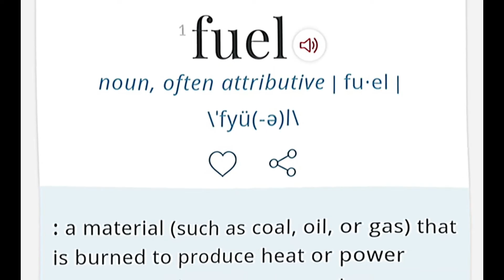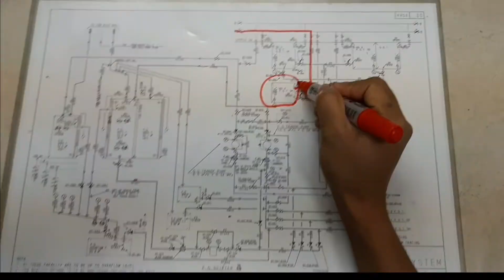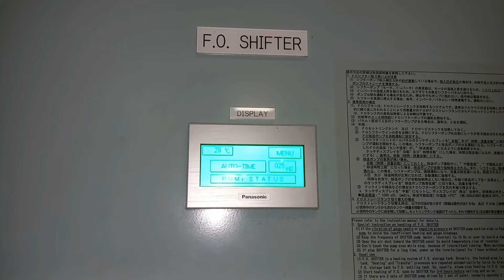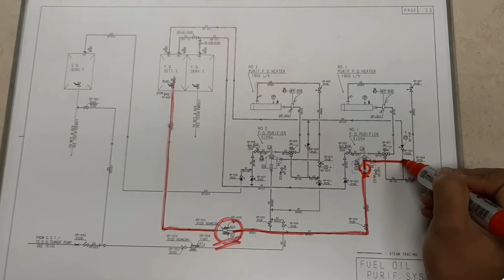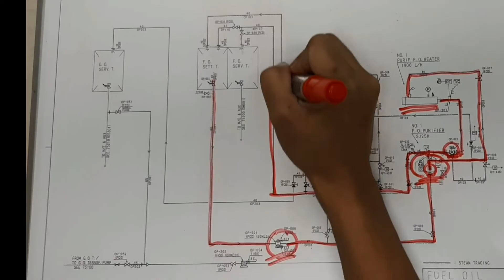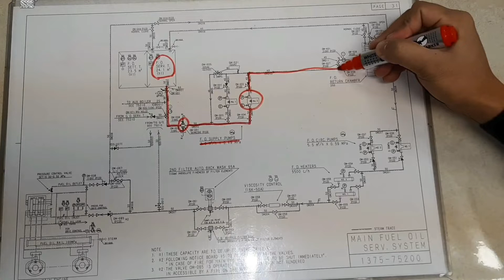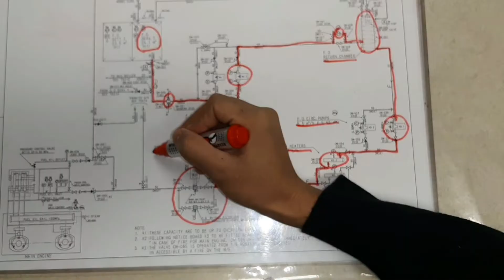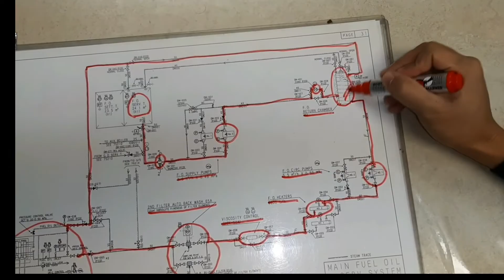FUEL OIL SYSTEM ON BOARD THE SHIP | Toping's World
This video will show you the Fuel Oil System on board the Ship. From Bunker barge going to the  Ship's Main Engine